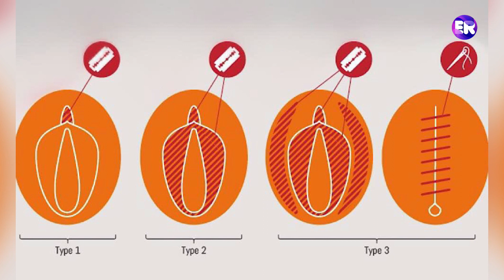ختنه دختران و پسران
چیزی جالبیست که دختران هم نیز ختنه شود

１- سلام به شما عزیزان امید صحتمند باشید در هر جای دنیا که هستید.
ویدیوی جدید ما در مورد
نوشیدن خون ختنه نوزادان یهودی و ختنه شدن دختران است.
２- معتجب شدید؟ بله همینطور است من هم برای بار اول متعجب شده بودم و راستش را بگویم حتی دلم بد شده بود از بس خبر کرک اوری بود برایم.
３- حالا با ما تا ادامه ویدیوی باشید تا بیبینیم اخرش چه میشود و چرا این کار را میکنند؟
و یادتان نرود که چاینل مارا سابسکرایب کنید و ویدیوی فعل حال ماراهم لایک و نظرتان را هم برای ما در قسمت کامنت بنویسید.

۴- خَتنه به بریدن همه یا بخشی از پیش‌پوست از آلت مردی یا الت زن اشاره دارد.[۱] ختنه، عمل جراحی کوچکی است که سابقه ۵ هزار ساله دارد. تاریخچه ختنه به مدت‌ها پیش و به مصر باستان برمی‌گردد.[۲]

۵-  در گذشته انجام ختنه فقط جنبه بهداشتی داشت اما امروزه مسلمانان، یهودیان و برخی از مناطق دنیا از جمله بخشی از مسیحیان پسران خود را ختنه می‌کنند. مسلمانان به دلایل اسلامی و مذهبی فرزند خود را ختنه می‌کنند اما بعضی از مذاهب و ادیان برای پیشگیری از برخی مشکلات پزشکی کودکان خود را ختنه می‌کنند.

۶- برخی از پژوهشگران بر پیامدهایی مانند کاهش حساسیت نرینگی به تحریکات جنسی و آثار سوء روانشناختی آن تأکید دارند. که البته گروه  دیگری از مراجع وقوع هرگونه آثار سوء جنسی به مثل کاهش لذت یا زودانزالی به دنبال ختنه را رد می‌کنند

۷- ختنه از سالیان دور در میان گروهی از سیاه‌پوستان آفریقا و بخشی از بومیان استرالیا و برخی دیگر (بدون وابستگی مذهبی) رایج بوده‌است؛ همچنان‌که در کتاب‌های مذهبی پیروان ادیان اسلام و یهود اشاره و سفارش‌های فراوانی به این کار شده‌است.

 ۸- ختنه یک جراحی کوچک اما دقیق است که توسط پزشک در کلینیک ختنه انجام می‌شود. وجود ضعف تکنیکی می‌تواند باعث بر جای ماندن عوارض خطرناک زودرس و دیررس شود.

۹- عوارض زودرس شامل احتمال خونریزی، عفونت، احتباس ادراری، هماتوم، ایسکمی و نکروزگلانس و آمپوتاسیون نرینگی می‌باشد و پیامدهای دیررس شامل کوردی، ختنه ناکامل، تنگی مه آ، کم آمدن و زیاد آمدن پره پوس، چرخش نرینگی و گرانولوم محل ختنه و … می‌باشد.

 ۱۰- هر چند که در صورت مهارت پزشک احتمال بروز عوارض بسیار کم است. بهتر است ختنه در نوزادی انجام شود.[۸] به هنگام ختنه می‌توان لگام(frenulum) نرینگی راهم برید که به این کار لگام‌بُری (frenectomy) گفته می‌شود.[۱]

۱۱- همه اینها را که  گفتیم جنبه های علمی و دینیش بود ولی اینکه خون ختنه را بنوشی این کار در فرهنک اسلام وجود ندارد که هیچ جایزم نیست اما در فرهنگ یهودیان این عمل یک امر ساده و جز رسوم و دینشان محسوب میگردد البته هر شخصی حق این کار ندارد فقط شخصی که امورات کار کنیسه را که پیش میبرد همان حق دارد که به ملاح دین یهودی یاد میشود.

۱۲- چیزی که بیشتر مردم أفغانستان با چنین چیزی روبرو نشدن این است که در بعضی از مناطق کشور ایران و در کشورهای افریقای دخترشان را ختنه میکنند که به دو معنی است
یک : اگر ختنه نکند  دخترشان را، یعنی که او نجس است و مسلمان هم نیست
دو : شهوت دختر را با خیال خودشان کم میکنند یا بلکل از بین میبرند حتی اگر این دختر جوان هم شده باشند این کار باید شود.

۱۳- خوب دوستان عزیز به اخر ویدوی ما رسیدیم.
راستی نظر شما عزیزان چیست؟ ایا این موضوعات را میدانستید؟ اگر میدانیستید برای ما بنویسید که بله اگر هم که نه برای ما حالت و طرز فکرتان را در این مورد بیان کنید.
و لطف چاینل مارا سابسکرایب کنید و ویدیوی مارا لایک کنید و لینک شبکه مارا با دوستانتان شریک سازید.  تا ویدویوی بعدی خداوند یار مددگارتان باد.